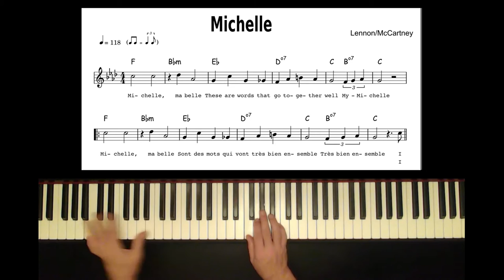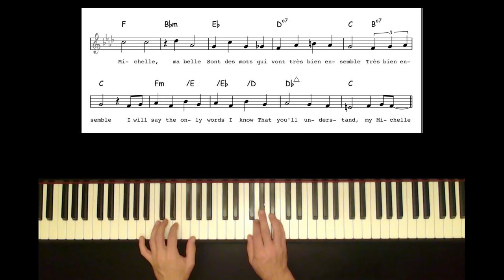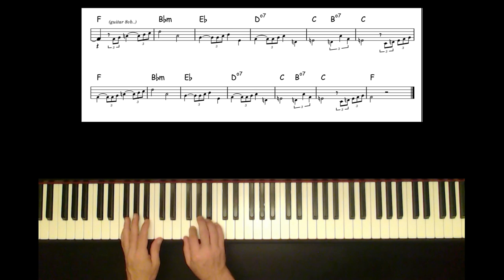'michelle' piano (partition lead sheet)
son piano : pianoteq 5